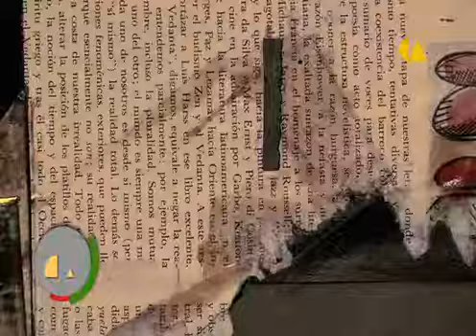Fernando Garcia Ponce Web